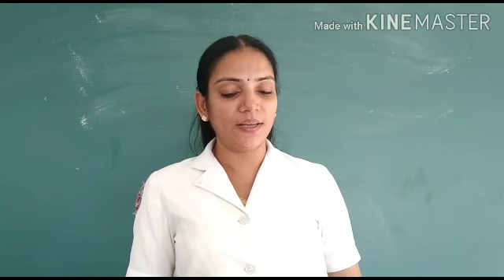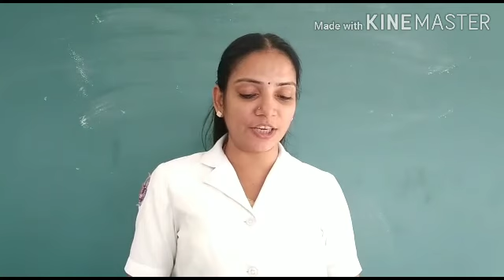CLASS 6 MALAYALAM LECTURE VIDEO (15/2/2021)